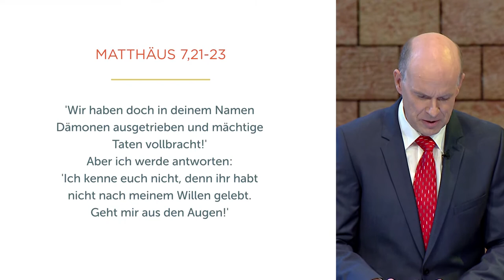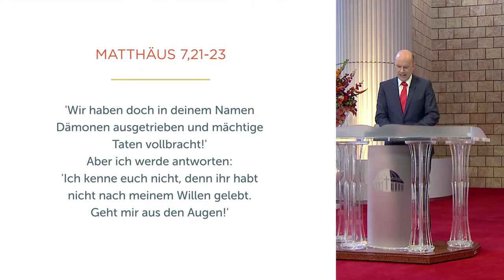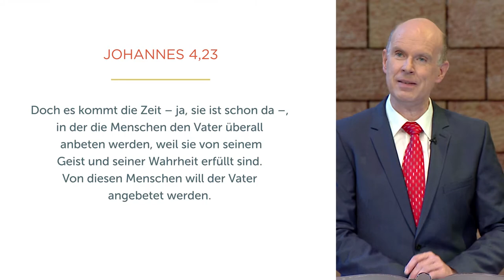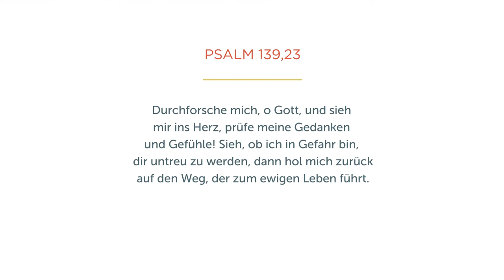Herz zu Herz - Daniel Müller - Missionswerk Karlsruhe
„Wem gehört dein Herz?“, fragt Daniel Müller in diesem Vortrag und spricht darüber, dass es Gott nicht um das bloße Einhalten von Regeln geht, sondern um eine Herzensbeziehung. Er möchte mit uns in Einklang leben – authentisch, wahrhaftig und liebevoll.